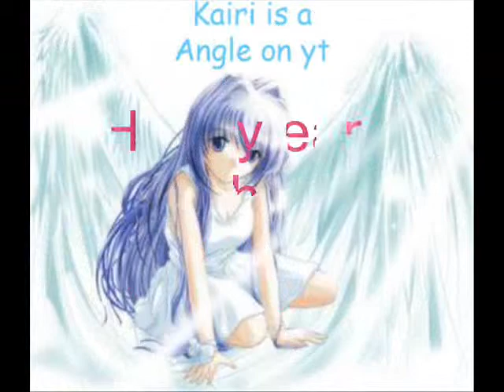tamakixharuhi77 happy early birthday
i make this video for kairi cuz she a nice person to all her friend and her bf ryan,he also nice too^^